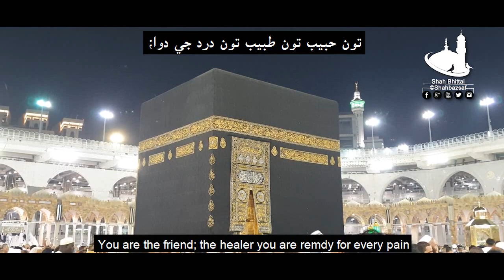Shah Jo Raag | Sur Yaman Kalyan | Shah Bhittai 2019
تون حبيب تون طبيب تون درد جي دوا؛
جانب منجهنجي جيءَ ۾ آزاز جا انواع؛
صاحب ڏي شفا ميان مريضن کي. سر يمن ڪلياڻ

Audio: Faqir Jurial Lanjwani & Team